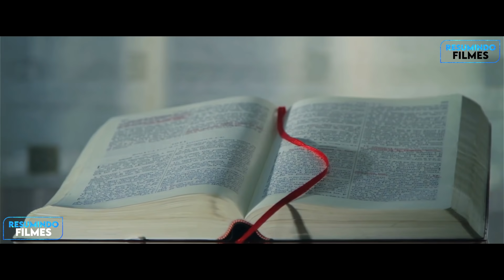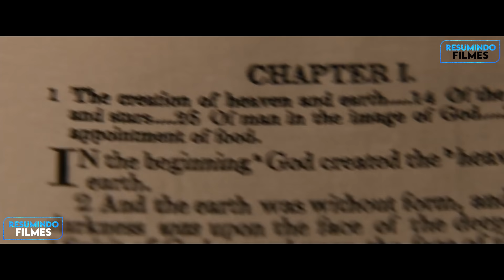Homem sobrevive em MUNDO PÓS-APOCALÍPTICO e tem a missão de levar um LIVRO RARO até o oeste - RECAP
O mundo foi dizimado pela guerra, mas um guerreiro solitário caminha por um cenário pós-apocalíptico com apenas uma missão, levar um livro misterioso a Oeste para ajudar a restaurar a humanidade.

Homem Sobrevive Em Mundo Pós-Apocalíptico E Tem A Missão De Levar Um Livro Raro Até O Oeste

Capítulos

00:00 - Intro
00:19 - Inicio
01:50 - Habilidades de Eli
04:38 - Carnegie
07:23 - Solara
09:15 - Protegido
10:56 - Rumo a Oeste
11:46 - A Bíblia e seu Propósito
14:49 - Final
17:27 - O que você Faria ?